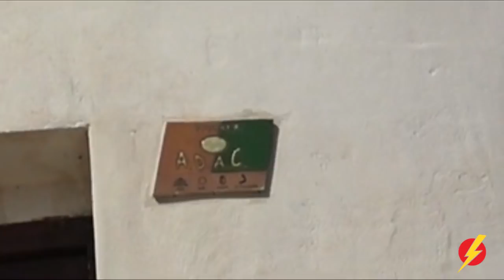Una mini aventura Gordon's Diaries LightSpeed Spanish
we are pleased to offer you another run through the Spanish countryside.